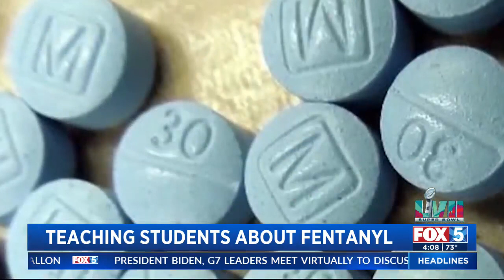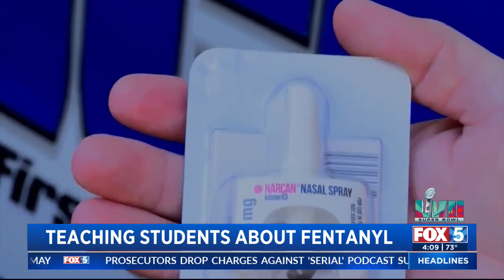Teaching Students About Fentanyl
Zara Barker reports on the county mandating fentanyl education in schools om FOX 5.